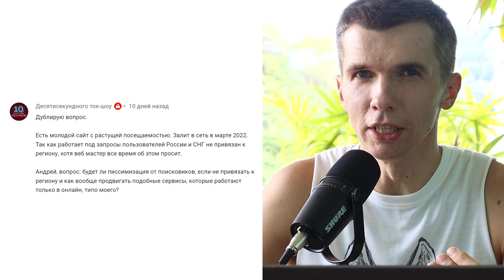Будут ли проблемы у сайта если он продвигается по всему региону без привязки к конкретному ГЕО?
Остались/появились вопросы?